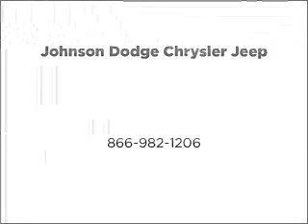1999 GMC Suburban - Budd Lake NJ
Year: 1999
Make: GMC
Model: Suburban
Trim: SL
Engine: 5.7 liter 8 cylinder 16 valve
Transmission: 4-Speed Automatic
Color: Charcoal
Mileage: 122347
Address:
481 US Hwy 46